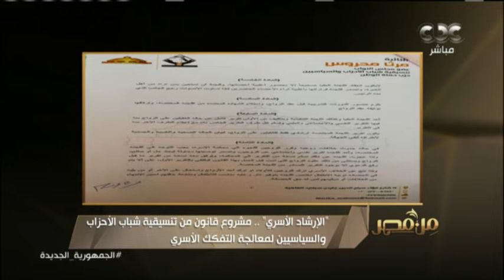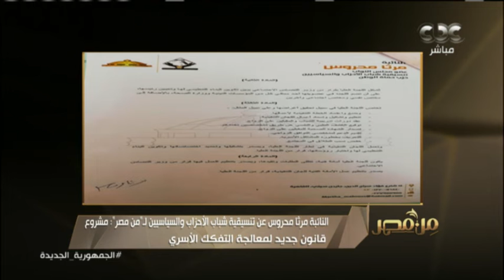من مصر | "الإرشاد الأسري" مشروع قانون من تنسيقية شباب الأحزاب والسياسيين لمعالجة التفكك الأسري